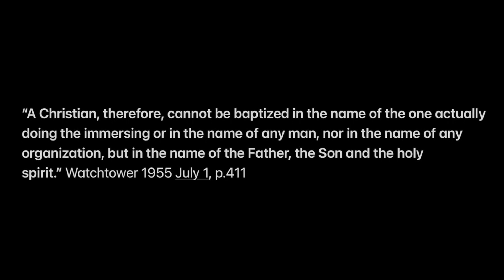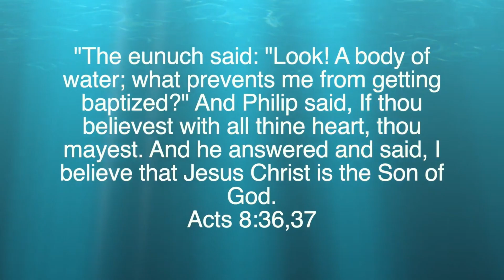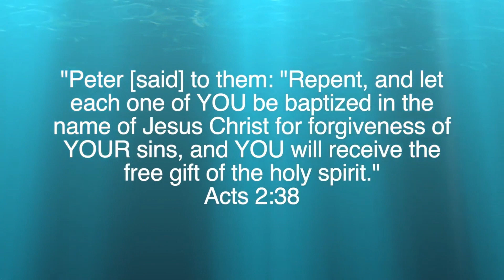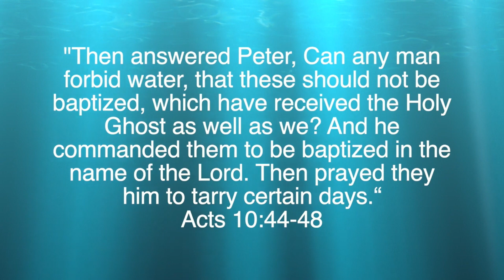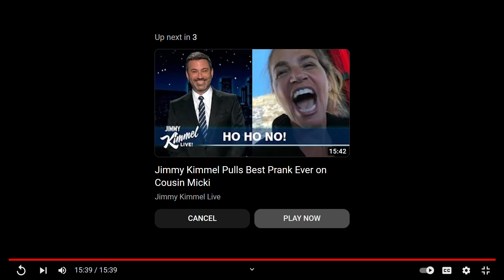Baptism & Holy Spirit